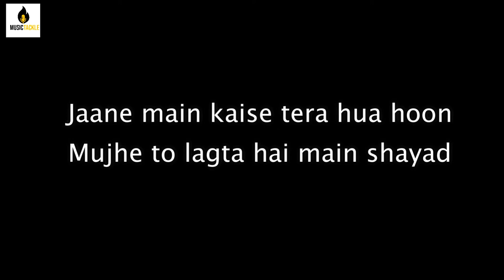Mere Bina - Crook || Unplugged Karaoke || Music Tackle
Video highlights:
1. sad songs
2. without music songs
3. unplugged karaoke
4. unplugged karaoke with guitar
5. acoustic guitar karaoke
6. mere bina crook unplugged karaoke
7. sad song karaoke
8.hindi unplugged karaoke
9.unplugged karaoke medley
10.hindi karaoke
11.Unplugged karaoke
12.sing king karaoke
13.karaoke lyrics
14.Sad song karaoke
15.karaoke songs
16.karaoke songs with lyrics
17.Without music
18.arijit singh
19.arijit singh hindi karaoke
20.Arijit sing karaoke
22.Sad songs
23.emraan hashmi
24.emraan hashmi songs
25.hindi songs
26.Imran hashmi songs